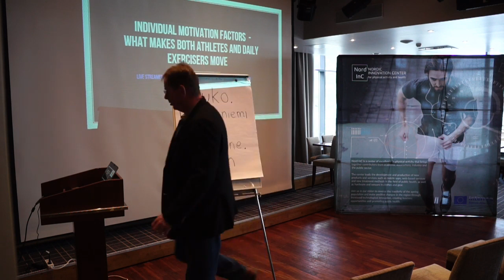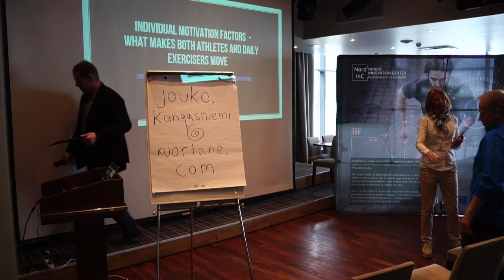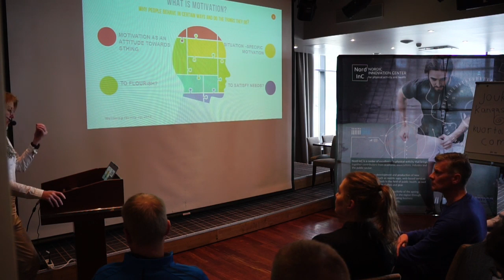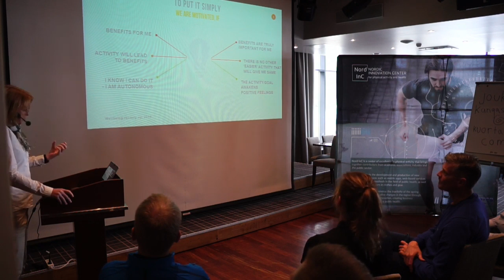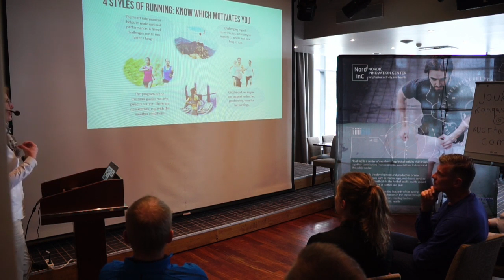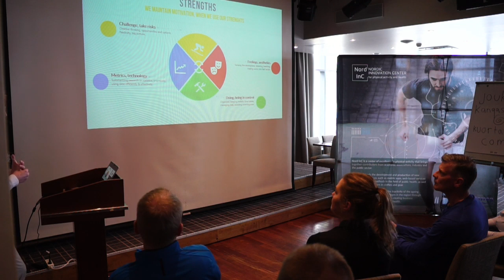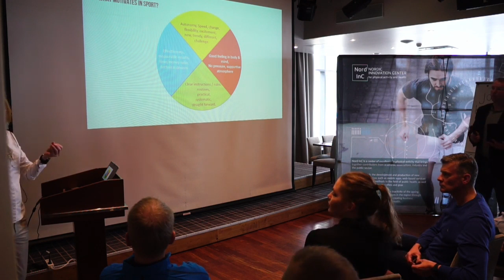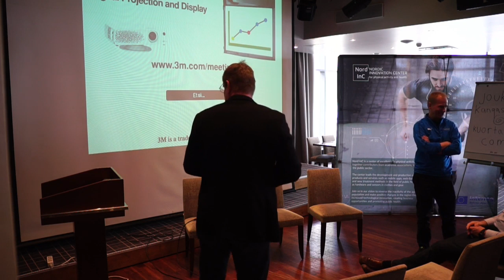What makes both athletes and daily exercisers move?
Wellbeing Factory presents motivation factors for physical activity at our breakfast seminar in Kuortane, Finland.

In the discussion that follows, Mr. Olli-Pekka Karjalainen, participant in the Olympics and World championships participates.